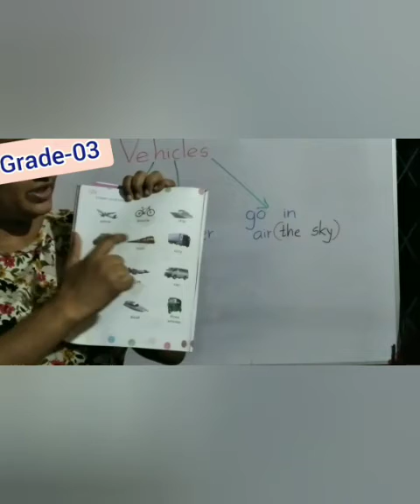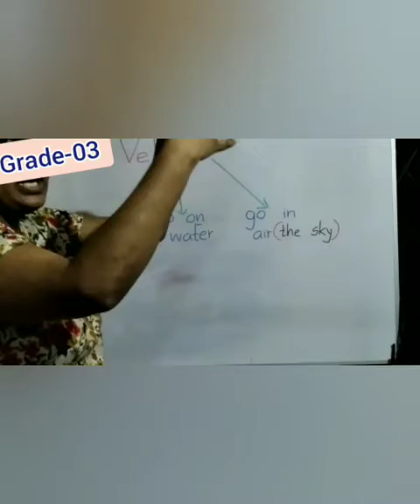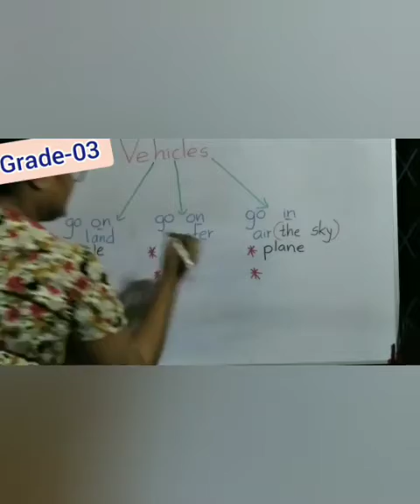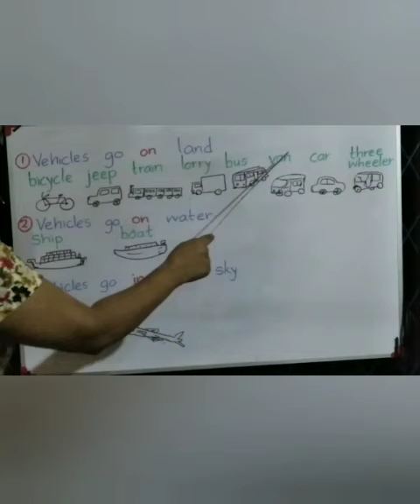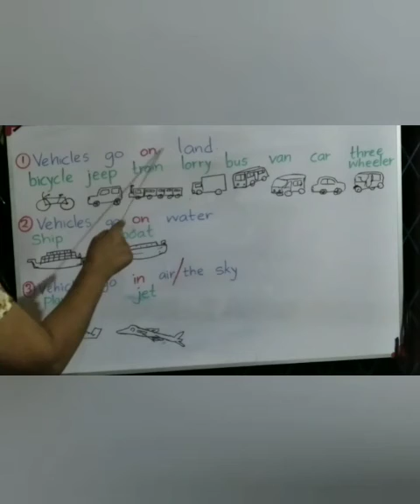Grade-03 ; Unit -08 "Vehicles"